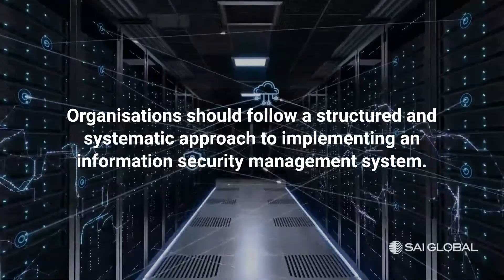8 Steps to Implement an ISO 27001 Information Security Management System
Learn the 8 steps businesses should follow to implement an ISO 27001 Information Security Management System.